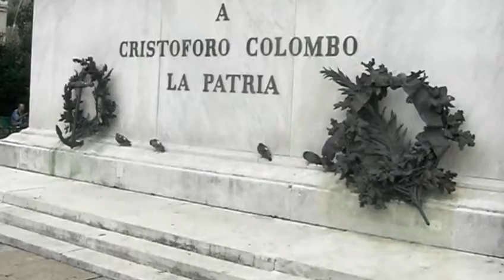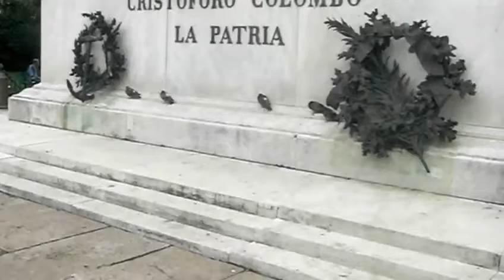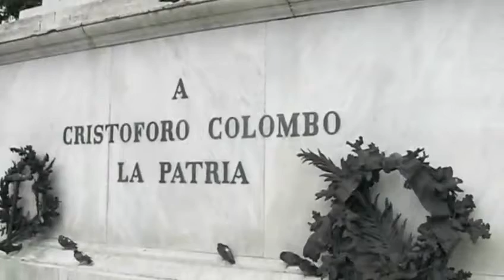Genova Andrea Bruno